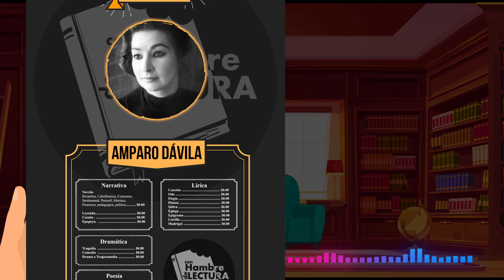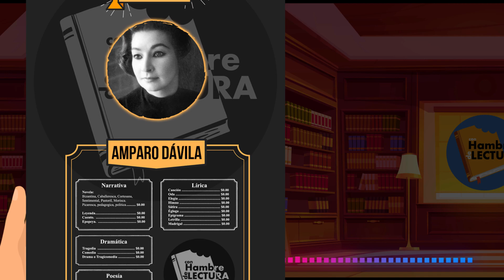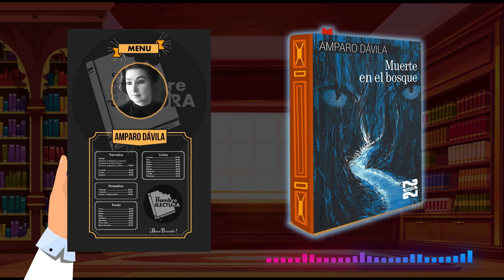Muerte en el bosque. (Recomendación)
¿Amaneciste con hambre de lectura?

¡Descubre el mundo oscuro y fascinante de Amparo Dávila! Sumérgete en sus relatos cautivadores y adéntrate en la mente de la maestra del terror mexicano con el Libro Muerte en el bosque publicado originalmente en el año 1985. ¡Te espero para compartir juntos esta inolvidable experiencia literaria!

¡Conócela y sacía tu hambre de lectura!